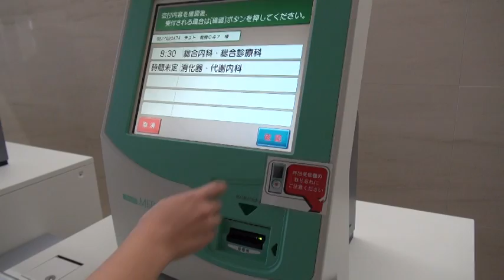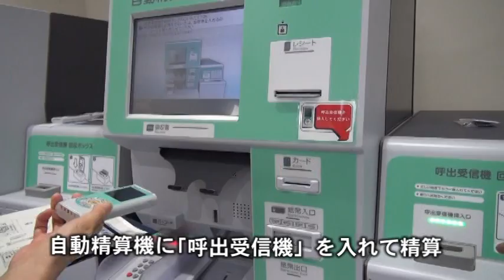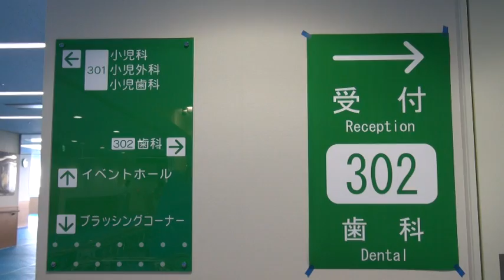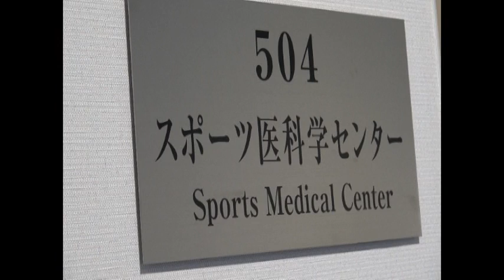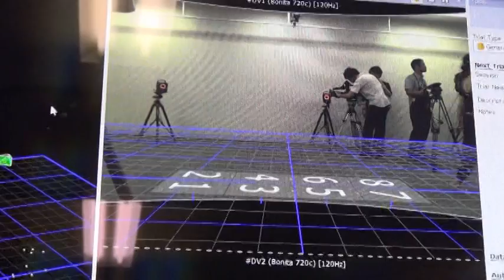広島大学病院新診療棟のご紹介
平成25年9月20日(金)より、広島大学病院の新診療棟を開院いたしました。
この動画では、診療の受付から支払いまでの流れや、新診療棟の特徴をご覧いただけます。